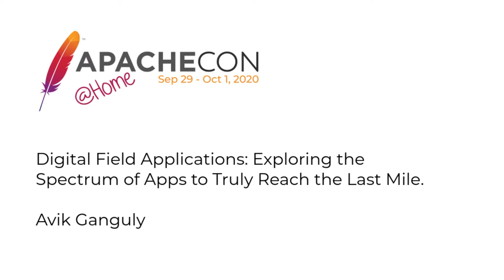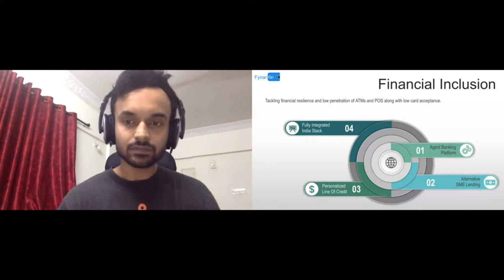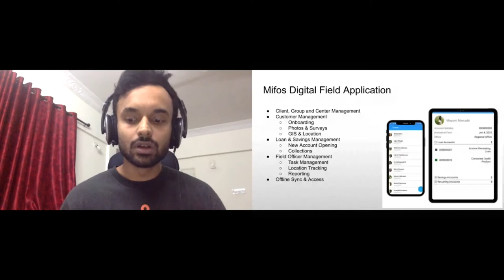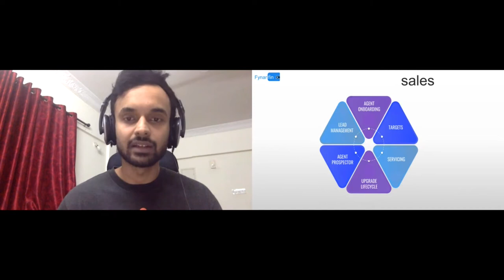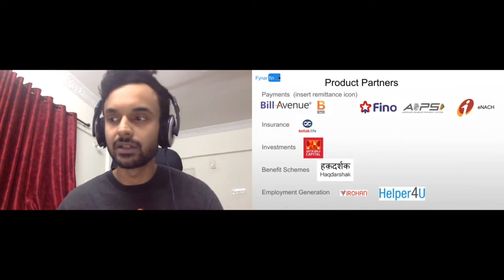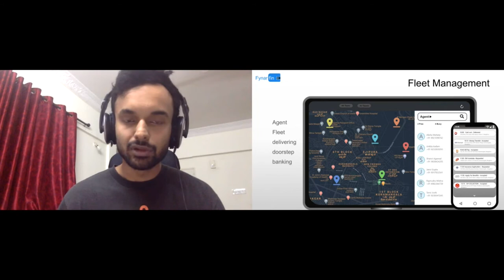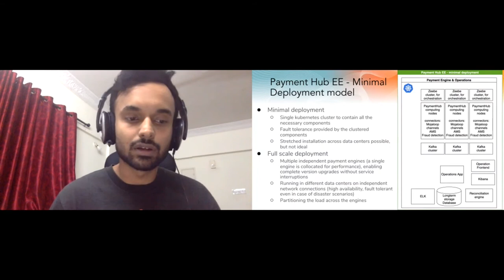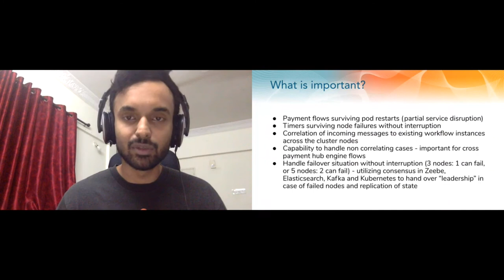Digital Field Applications: Exploring the Spectrum of Apps to Truly Reach the Last Mile.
Avik Ganguly

From loan origination to loan collections, from e-commerce to remittances, from savings to billpay, there are a wide range of use cases and different types of field staff and agents that DFAs enable. The APIs in Fineract already power a broad variety of digital field applications but there are many more use cases we could enable. Avik Ganguly of Fynarfin will explore the spectrum of digital field applications, the requirements they entail and the roadmap we can advance in Fineract. He’ll illustrate the breadth of the Fineract APIs by presenting a case study on the agent banking solution his team has built on top of Fineract.

Avik Ganguly is the founder of Fynarfin, a fintech company building scalable enterprise solutions on top of Apache Fineract. Avik is a Fintech specialist and open source evangelist who picked up his trade while working with Mifos, Conflux and Novopay.